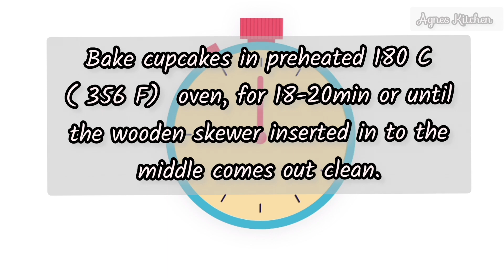Vanilla cupcakes - Soft , moist and delicious